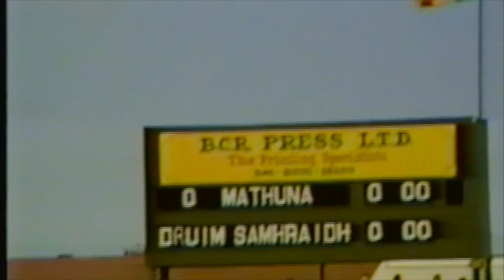Meath SFC Navan O'Mahonys v Summerhill 1990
Meath Senior Football Championship Final Replay
NAvan O'Mahonys v Summerhill
1990